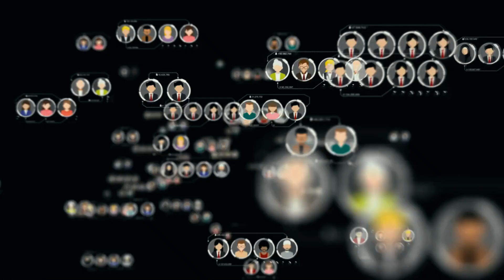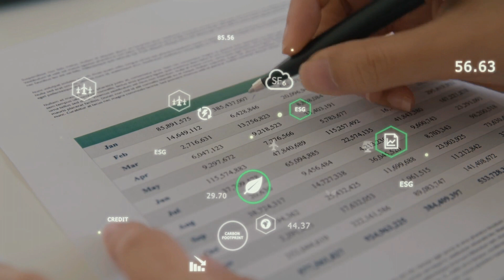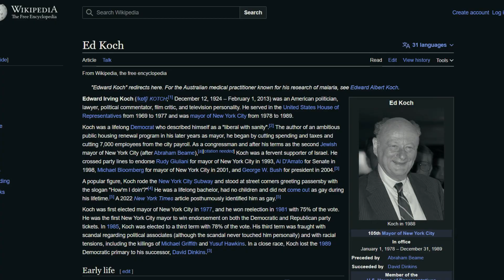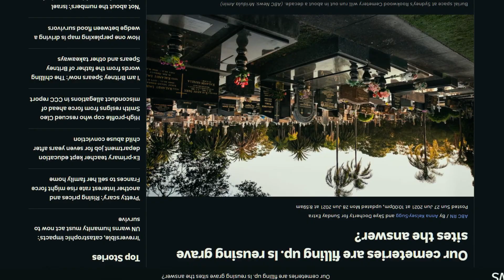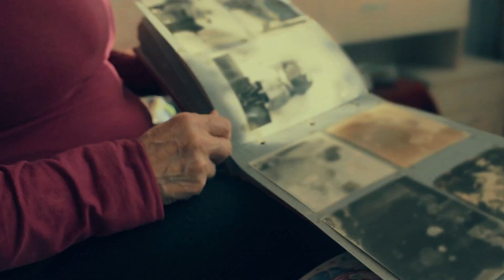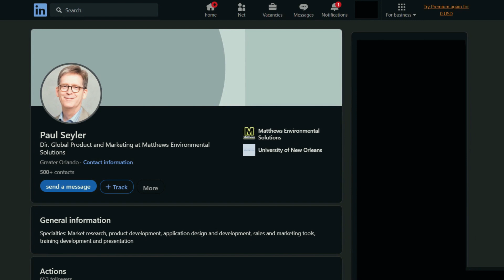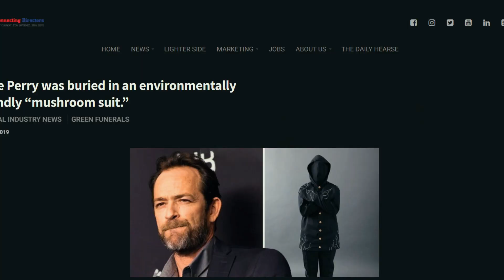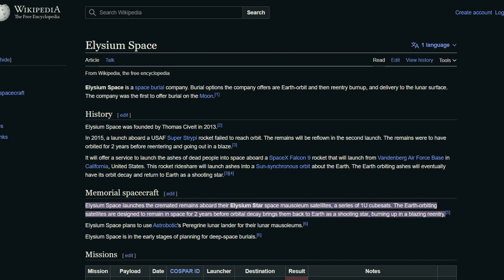No Room for the Dead? Now, even death is a privilege for the rich!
Human Edge is a channel dedicated to exploring the fascinating worlds of science, technology, and the universe! We delve into the most recent and intriguing discoveries that are shaping our world, from the inner workings of the human body to the far reaches of space. We've got you covered, whether you're a science buff or just looking for some mind-blowing facts. Join us as we unravel the mysteries of our world and explore new frontiers in science and technology.

Our videos are based on facts and science fiction, with additional commentary to add interest. We spend an average of 30+ hours per video making sure it adheres to all YPP guidelines. So, please enjoy your stay!

1. The videos we make have no negative impact on the original works.
3. We use only the audio component and tiny pieces of video footage, only if it's necessary.